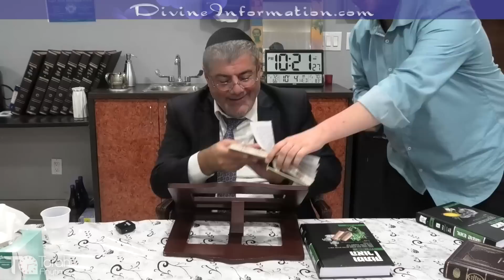Almost 200 million in one day - Sukkot, Shmini Atzeret, Hoshana Raba, and more!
0:23 chol haMoed (intermediate days of a holiday) and its rules
7:34 does listening to Torah lectures counts
7:55 a special message from a goy in Chile
12:44 all good ends in this world but lasts forever in the next world
15:45 why are people attracted to materialism?
22:53 how did Amir Peretz authorise the development of Iron Dome?
28:19 Chana gave birth after 19.5 years, Sarah 75 years, Rachel 14 years
33:19 what to do in the darkest moment of your life?
36:16 the right way to put on shoes saved the soldier's life
40:17 snake, the most cursed animal
41:32 dog, the most impure out of all living creatures
43:21 SPIRITUAL LEVEL OF LIVING CREATURES
44:22 kosher and non-kosher animals, birds
45:10 WHAT HAPPENS IN THE MIKVA?
48:32 French vineyards forbid entry for menstruating women
50:43 Gemara: trees have language and feelings
53:34 Rabbi's personal story re the stubborn orange tree
59:30 why Pesach and Sukkot isn't combined?
1:01:40 the Rabbi asked Aba Chilkiya to ask God to send rain in August!
1:06:20 observant Jews have zero chance for a fair trial in Israeli courts
1:08:57 who are the Amaleks today?
1:11:44 the timing of Sukkot
1:12:54 why tree branches shouldn't be used for schach (roof of your tent)?
1:13:52 visitors in the Sukka: Avraham, Yitzchak, Yakov, Moshe, Aron, Yosef, David
1:14:25 the last chance to change the judgement
1:19:17 Shmini Atzeret vs the atzeret in Shavuot
1:24:24 why Shavuot isn't at the last day of Pesach?
1:26:28 God's promise to the Jewish pilgrims
1:35:28 the fear from Iran and usa
1:38:20 the most important mitzva in Sukkot
1:41:48 Sukkot party in the Rabbi's house
1:45:50 69 sacrificial cows for the non-Jews, 1 for the Jews
1:50:10 what will the goyim's complain to God will be?
1:57:35 the way one treats a mitzva
2:02:45 cost of sacrifice 22,000 cows ($110M) 120,000 sheep ($60M)
2:09:37 when will I die? - the power of King David's Torah.
2:15:39 amud ha yemani, "the right pole" Torah scholar (amud ha smolie, unlearnt).